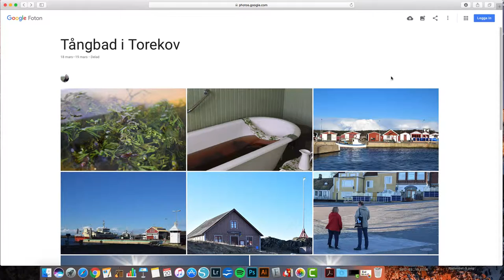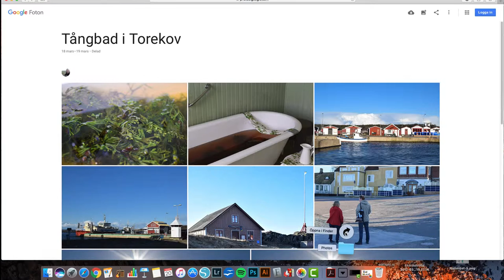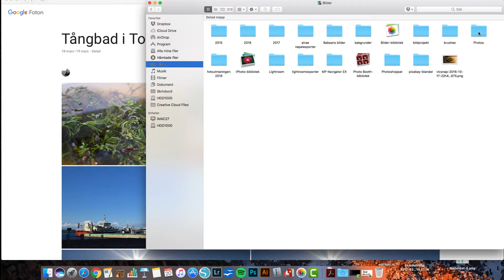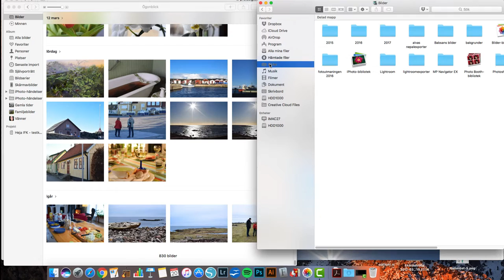En mapp från Google Fotos till programmet Bilder - på en Mac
Programmet Bilder på en Mac ger dig ett enkelt sätt att hantera, sortera och bearbeta bilder. Om du pluggat in en iPhone eller kamera i Macen är chansen stor att bilderna hamnar där med en gång. Men om du laddat hem bilder från en webbsida kan det vara lite knepigare. Som exempel visar jag hur jag hämtar en mapp från Google Foton.